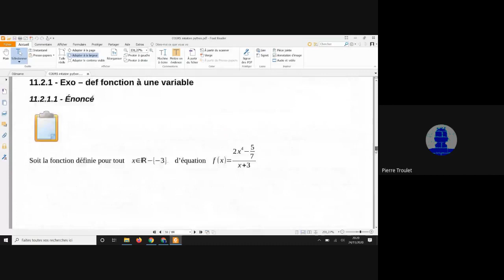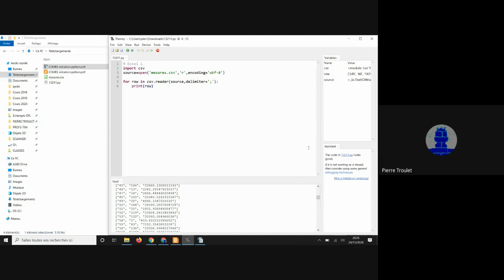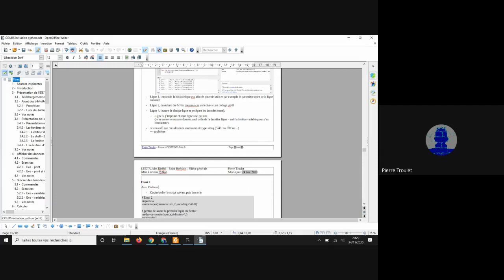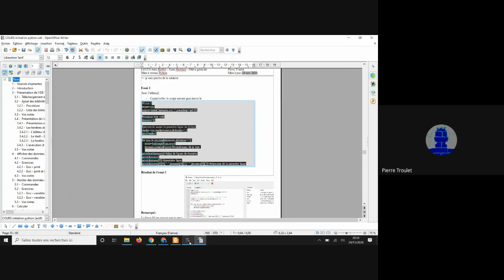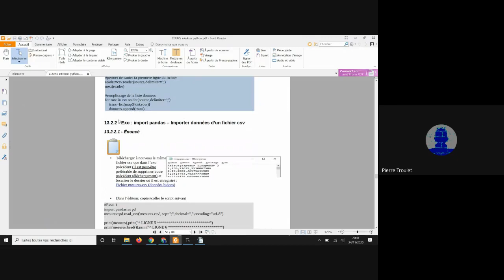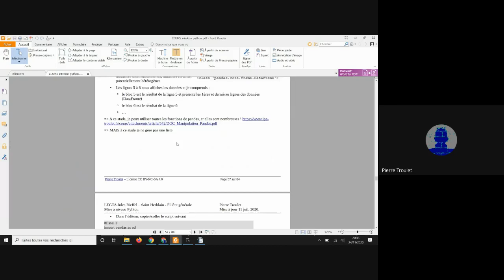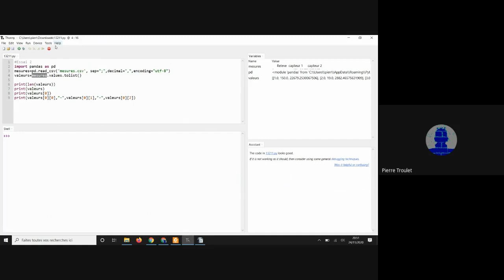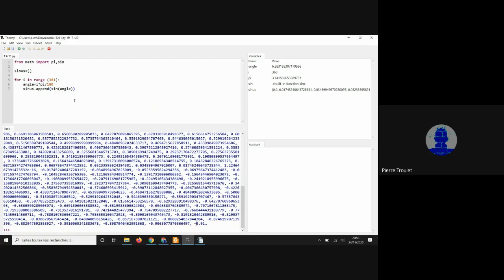Séance du mardi 24 nov 2020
Contenu
13 -  Import de données d’un fichier csv 52
13.1 -  Commandes 52
13.2 -  Exercices 52
13.2.1 -  Exo : import csv – Importer les valeurs numériques d’un fichier CSV qui a une 1ère ligne d’en-tête 52
13.2.2 -  Exo : import pandas – Importer données d’un fichier csv 56
13.3 -  Vos notes 59
14 -  Utilisation de fonctions en maths et calculs 60
14.1 -  Commandes 60
14.2 -  Exercices 60
14.2.1 -  Exo : Utilisation des fonctions sinus et pi (ou radians) provenant de math 60